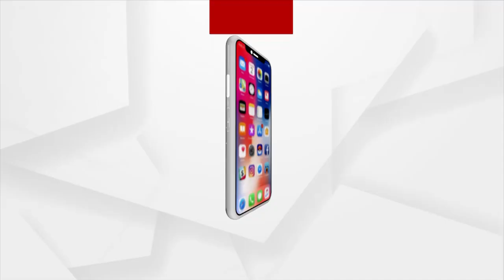Cuttack: Drinking Water deprived Villagers of Banki threaten to Boycott Panchayat Elections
Villagers of Balbhadrapur panchayat, Banki, Cuttack district are deprived of safe drinking water, for which the villagers face many difficulties, and have threatened to boycott upcoming panchayat elections if their demands are not met.